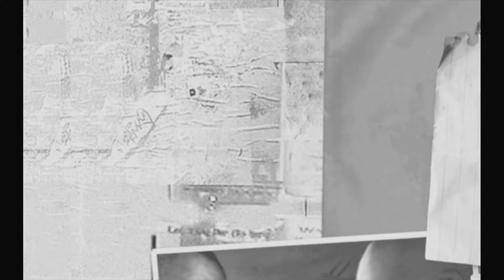Splinter Cell Double Agent: Okhotsk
I let out some of my thoughts in this video